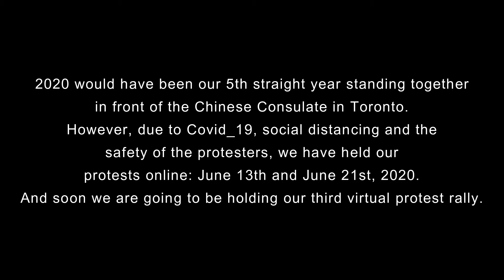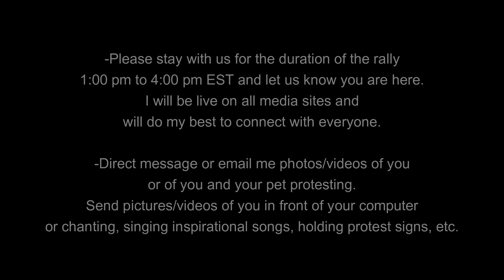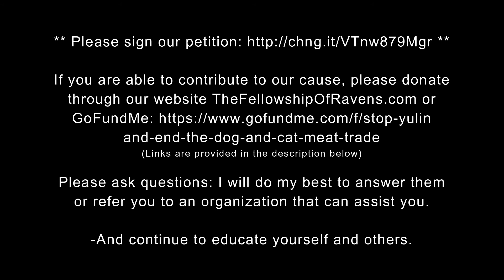Join Us LIVE - Protest Rally - STOP Yulin - June 28th, 1:00pm-4:00pm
STOP the Yulin Festival and Help END the dog and cat meat trade!

- BE RESPECTFUL and KIND - Racism and ignorance on any level will NOT be accepted.
We will not be taken seriously or be able to give the respect and love to the animals if we are being ignorant.
This is a peaceful protest. It is extremely easy to feel hate and anger for those that are committing these barbaric acts but we must not give in to that hate.
Please also remember that not everyone in China or of Chinese decent commits these acts.
We are standing with the activists and Chinese people that are trying to stop these barbaric rituals  and to help those whose pets and family members have been hurt by the festival and the dog and cat meat industry.

-And learn more about the organizations that are working tirelessly to STOP the Yulin Festival and END the dog and cat meat trade.

Some foundations like Soi Dog also have rescues up for adoption.

-Please post on social media platforms about the rally and repost the material/videos we have provided.

-And please remember to use hashtags such as